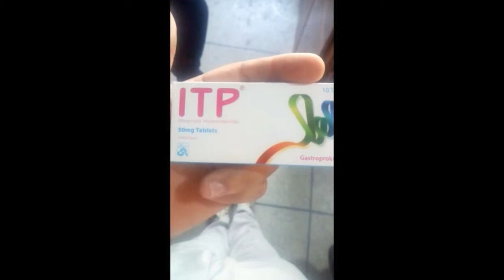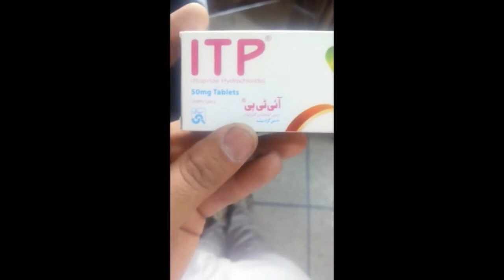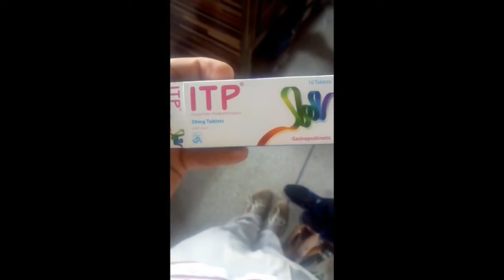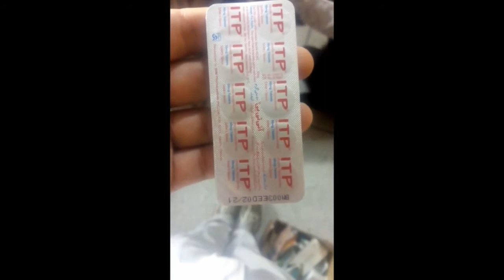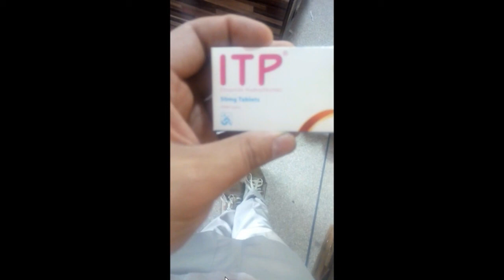ITP(itopride)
i am inf that Madison daily upload video
side-effects of itopride include mild to moderate abdominal pain and diarrhoea.